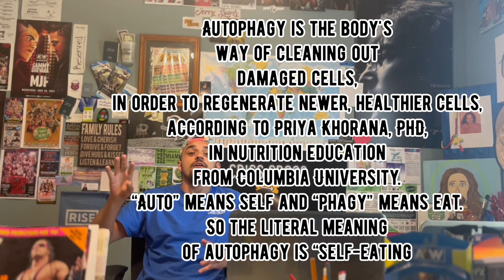Criss Cross Talks Podcast Pilot Episode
Just a brief introduction on what we will be talking about Episode 1 COMING SOON!!!